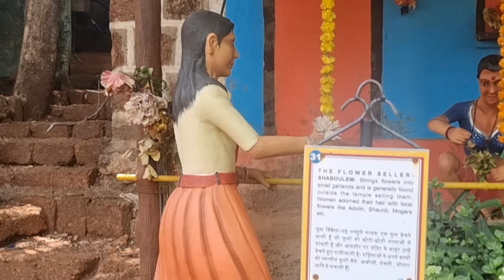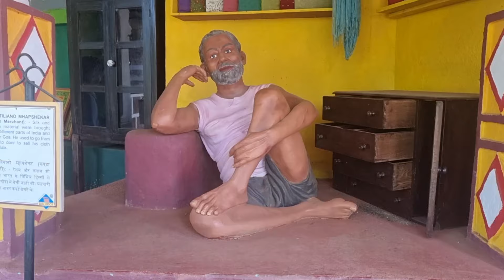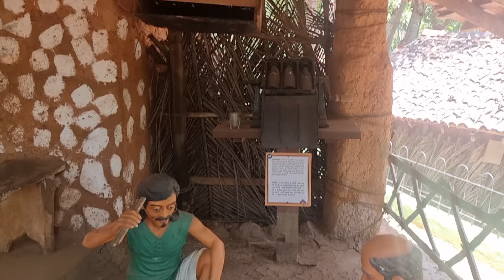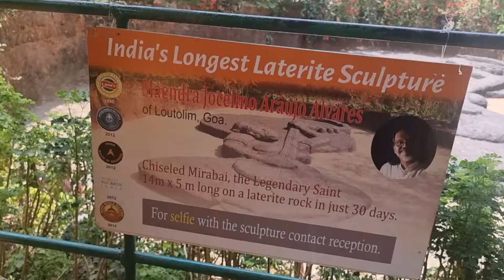Big Foot Goa